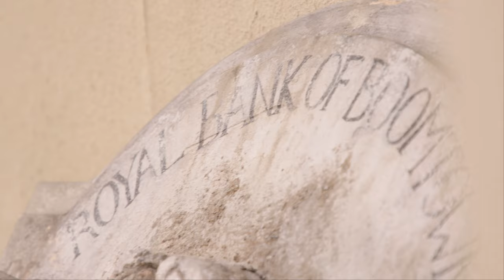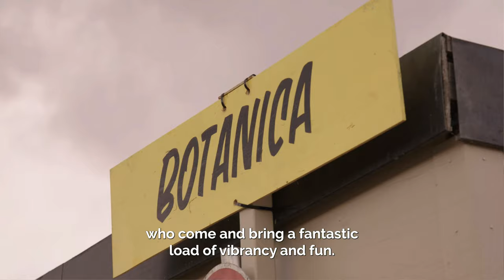Building Boomtown Chapter One: The Gathering 2022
As seen on social media, we spoke to some of the 15,000 talented crew members that helped to build our magnificent city this August!

Official After Movie... Coming Soon!